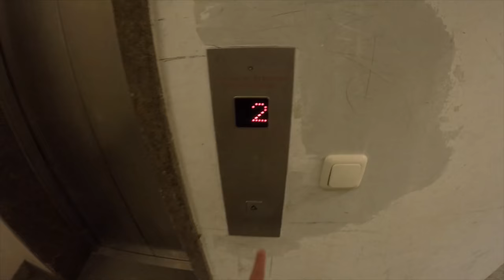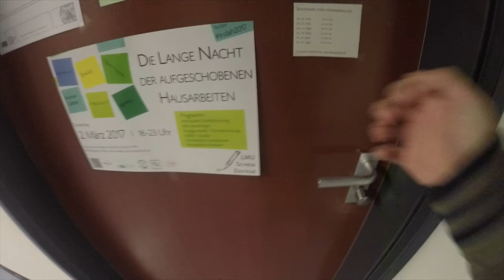Endlich neues Event! Valentinstag, 6 Stunden Lockmodule und Baby Pokemon Gen 2! Pokemon Go! München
euda es wurde ein neues Event angekündigt! Valentinstag geht es wieder ab
6 Stunden Lockmodule, erhöhte Chance auf ein paar Baby Pokemon, doppelte Bonbons auf das alle gespart haben und erhöhte Spawns von rosanen Pokemon
wie findet ihr das Event?